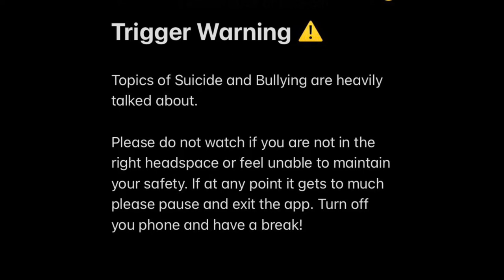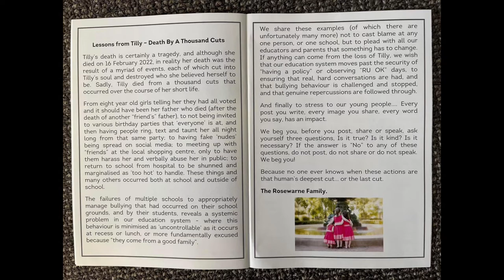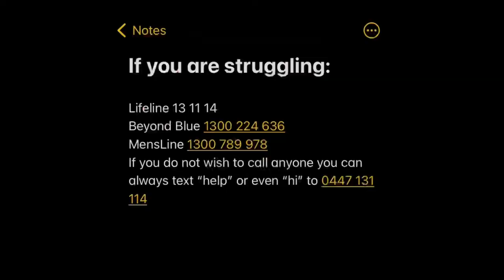We need to change! Justice for Tilly💙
This video may distressing for some.

In the video I am going to be talking about bullying and suicide.
We need to change this word one person at a time. In this world, we can be anything we want, chose to be kind! Kindness cost $0.00
So share it freely! We need justice for these victims and we need to stop bullying!

Links for the articles:
Rosalie: